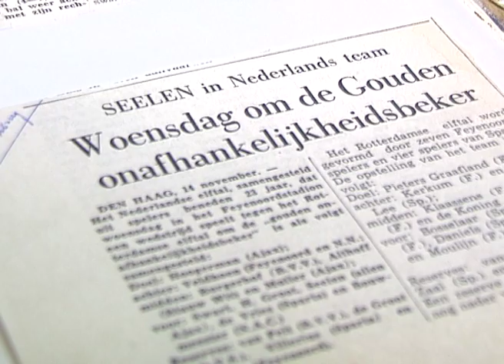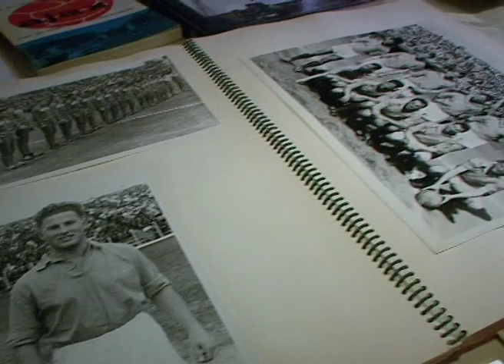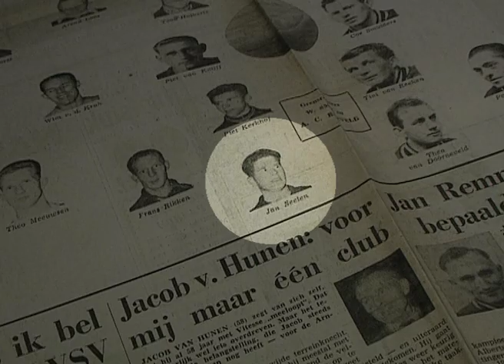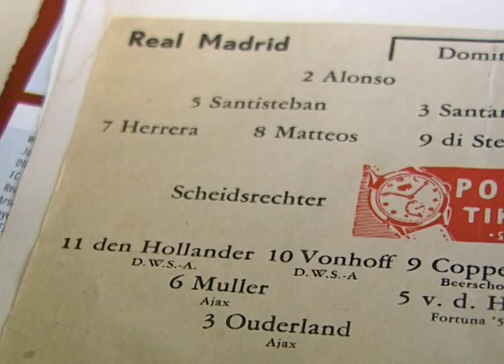Item OV-VVV-ClubTV Jan Seelen: snelste hattrick ooit.